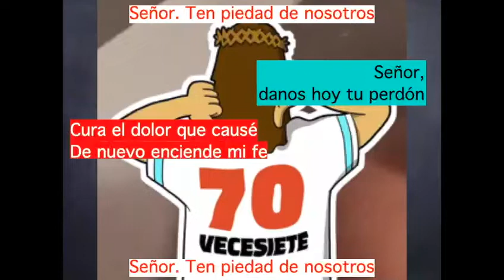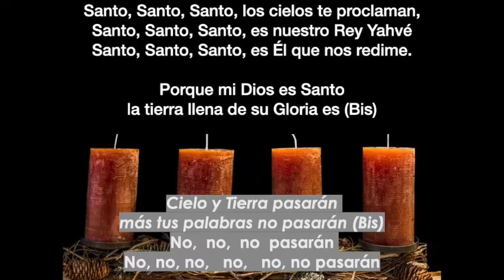1 Domingo de Adviento